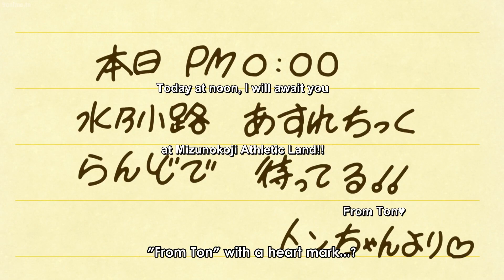tobimaru pain never ends : Urusei Yatsura